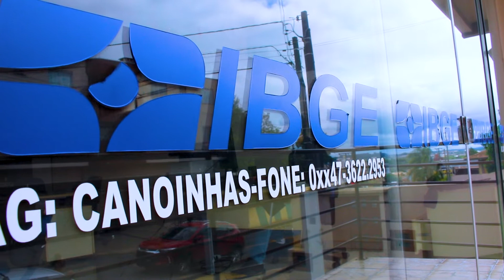IBGE reúne lideranças de Canoinhas para tratar do censo 2022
Recontagem não acontece a 12 anos